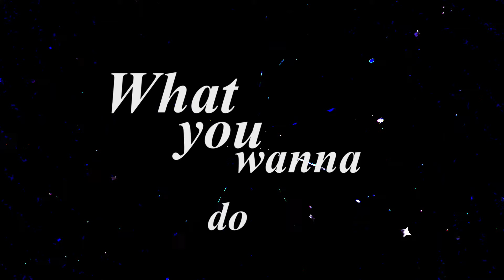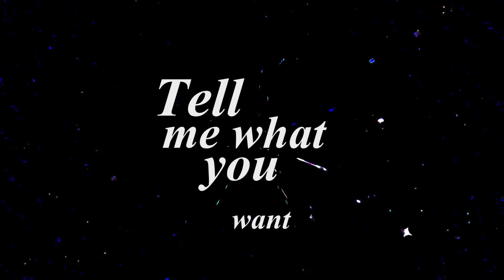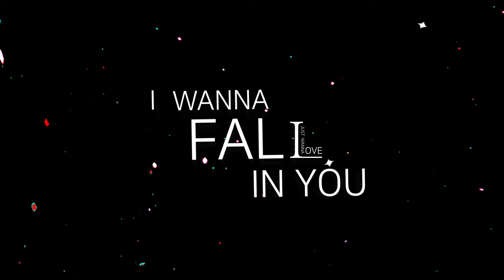[M/V] 루멕스 앤 키고(Ru_mexx & Keego) - Tonight (feat. Steel) / Official Music Video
루멕스 앤 키고(Ru_mexx & Keego) - Tonight (feat. Steel), Official Music Video